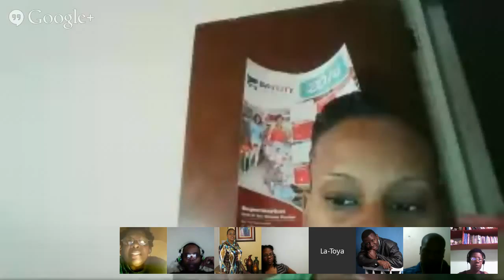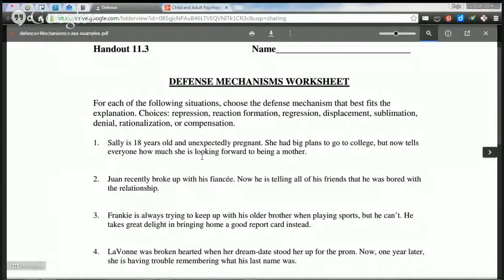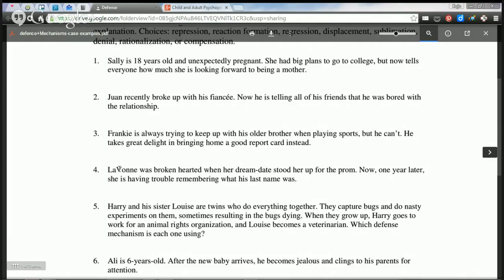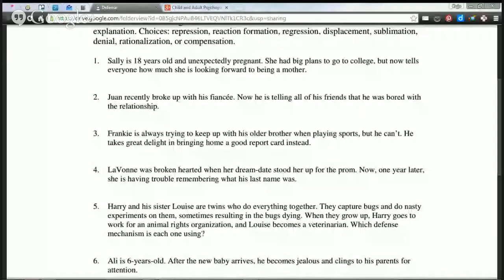Child and Adult Psychopathology Lecture III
This is lecture 3 in the course Child and Adult Psychopathology being convened by the Caribbean Graduate School of Theology CGST - Lecturer Dr. Sandra McDermott.